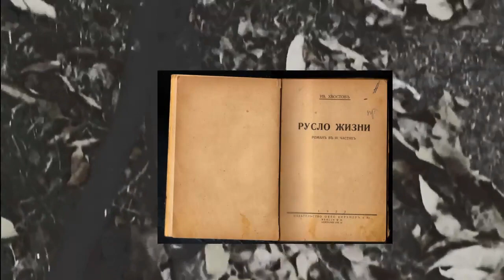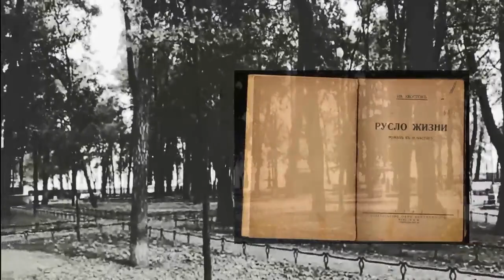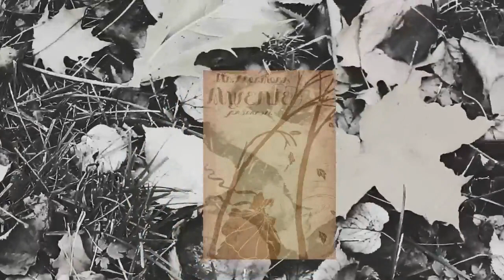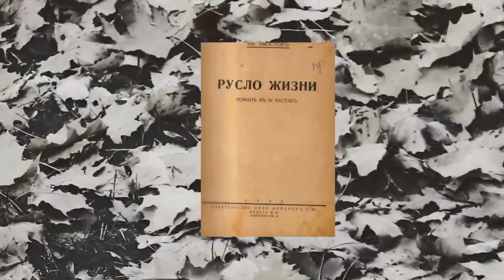ИВАН ХВОСТОВ поэт